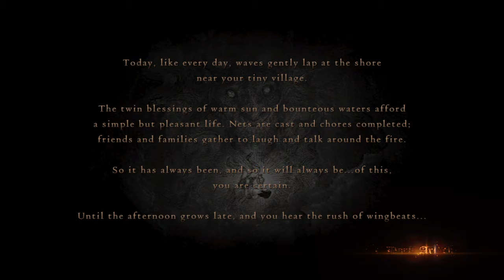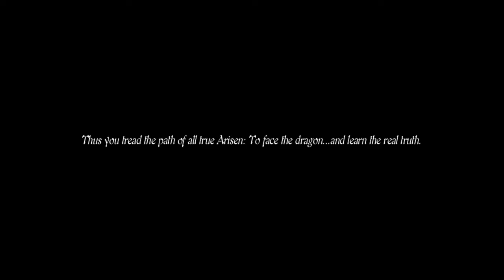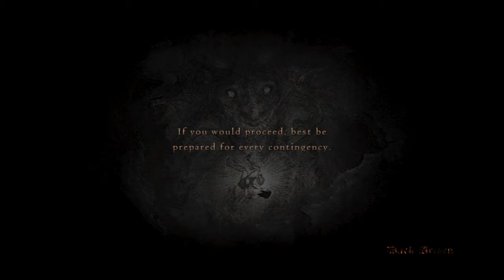Dragon's Dogma Speedrun NG+ 19:00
Y E S!! At my skill level, 18:50 area is certainly possible, but for now this is as far as I'm going